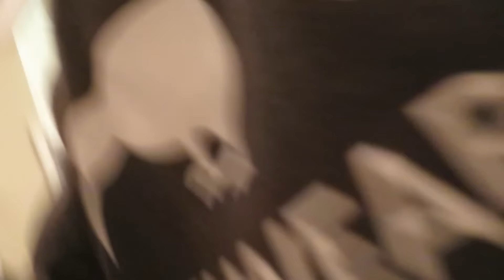VIRKSOMHEDEN REGISTRERES MED JEPPE - Dag 156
Hvis du har lyst til at sende mig post, så skriv nedenstående på pakken:

Frederik Kulmbach
Overgade 4E
6670 Holsted

Hey alle sammen. Tak fordi du har klikket på min video!
Jeg har gang i et projekt, hvor jeg filmer og uploader en video hver dag.

Jeg har min egen virksomhed, som jeg arbejder med hver dag. Jeg sælger tøj til piger og drenge i alle aldersgrupper i Danmark. Klik nedenunder og find mere information.

Min virksomheds facebook side: Kiwiwear

Jeg er til at finde på mange andre sociale medier. Du kan finde mig herunder:

Facebook: Frederik Kulmbach (Personlig blog)

Jeg er åben for forslag til samarbejder angående sponsoraftaler og reklamation.

Hvad bruger jeg til at producere videoer?

Mere info:

Alder: 18 år. (fødselsdag d. 16 Oktober)
Uddannelse: Handelsgymnasiet Ribe HHX, marked med innovation. (2. år)
Youtube beskæftigelse: 4. år. (Jeg har slettet MANGE videoer) (Timeldt 28. juli 2011)

Så hvis du vil følge en helt “aldmendelig” ung iværksætter, youtuber, studerende osv.

Du må have en fremragende dag. Husk at få det bedste ud af den!